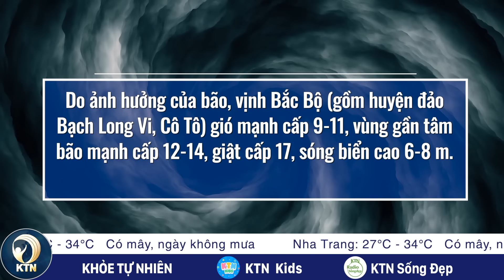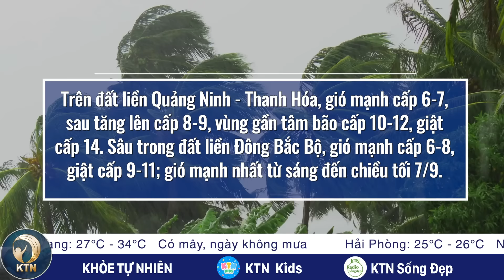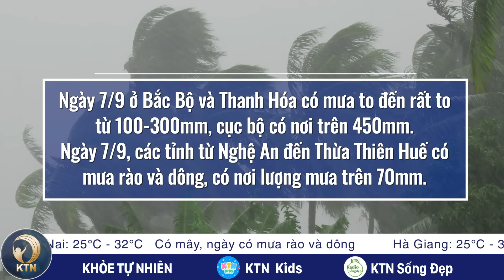TRƯA 07/9: Siêu bão Yagi đổ bộ 2 lần, Trung Quốc sơ tán gần 1 triệu dân; Tòa hoãn tuyên án ông Trump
- MẮT BÃO HÌNH THÀNH TRỞ LẠI, GIÓ MẠNH LÊN 200KM/H SẼ TẤN CÔNG BỜ BIỂN GẦN HẢI PHÒNG
- HẢI PHÒNG BẮT ĐẦU MƯA, BIỂN ĐỒ SƠN XUẤT HIỆN SÓNG LỚN
- 30 TRƯỜNG ĐẠI HỌC CHO SINH VIÊN NGHỈ, MỘT SỐ CHUYỂN SANG HỌC TRỰC TUYẾN
- LỬA THIÊU RỤI HÀNG TRĂM XE MÁY CỦA CÔNG NHÂN
- BẮT GIỮ 2 BẢO MẪU Ở MÁI ẤM HOA HỒNG
- SPACEX ĐÃ SẴN SÀNG CUNG CẤP INTERNET VỆ TINH STARLINK TẠI VIỆT NAM

- SIÊU BÃO YAGI ĐỔ BỘ 2 LẦN TẠI TRUNG QUỐC, GẦN 1 TRIỆU NGƯỜI PHẢI SƠ TÁN
- TÒA HOÃN TUYÊN ÁN ÔNG TRUMP VỤ CHI TIỀN BỊT MIỆNG NỮ DIỄN VIÊN
- TIỂU BANG MỸ KHUYẾN CÁO NGƯỜI DÂN TRÁNH RA NGOÀI BAN ĐÊM VÌ VIRUS NGUY HIỂM
- PHÁ ÂM MƯU TẤN CÔNG GIÁO HOÀNG FRANCIS BẰNG CUNG TÊN Ở INDONESIA
- SERBIA: TRỤC VỚT GẦN 200 XÁC TÀU ĐẮM TRÊN SÔNG DANUBE